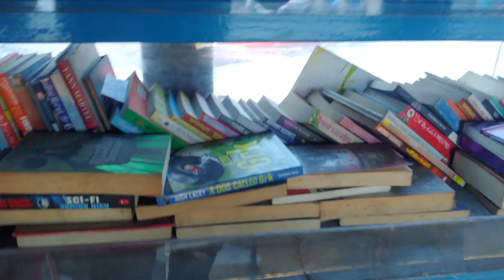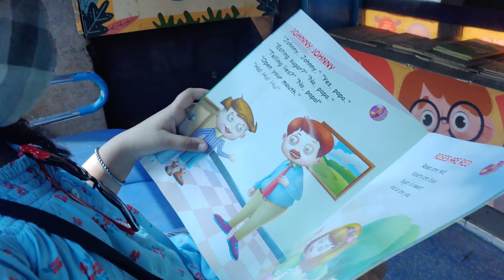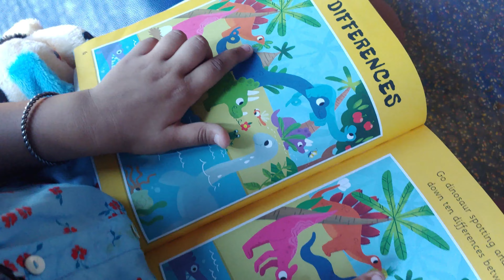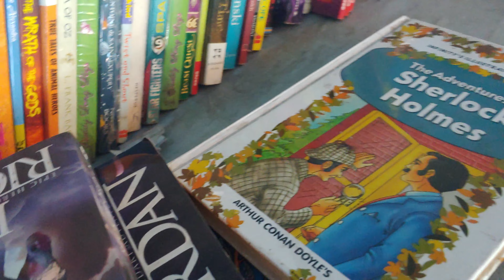Library Tram Kolkata | Accident! | Life Saved for Fibre Glass | Young Readers Tram | Ami Tathoi | 4K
It is the World's First Library in a Tram. Inaugurated on Children's Day 14th November, 2021. It was an initiative by Biswa Bangla & Appejay Ananda Group.

A bus hit the air conditioned Young Readers library tram, felt the thrust just behind me. The wonderful journey ended abruptly. It was a dreamland on wheel, I started my journey from Esplanade Tram Depot on 30th March 2022, 1:00 pm. It was a wonderful experience to read some books on a journey to Shyambazar. I was busy with a book, seating on the blue coach, suddenly a thrust came to my back, and I slipped from the seat due to e big jerk. The windows was made of fibre type of glass, so it shattered but didnt broke on to my body. I was fine, but the long awaited journey came to the end in a short period, near the Kamalalaya Centre. This episode is all about the amazing vehicle ' The Young Readers Tram' and its Bad Luck on a wonderful journey. It runs from Gariahat to Shyambazar via Esplanade on special days or requests. Fare is Rs.20 INR. Departs Gariahat on 12:15 pm, reaches Esplanade on or around 1:00 pm, and the journey continues towards Shyambazar.

This Episode also contains some clips of 'Everest Mobicare', the authorized service center of Motorola and other smartphone brands.